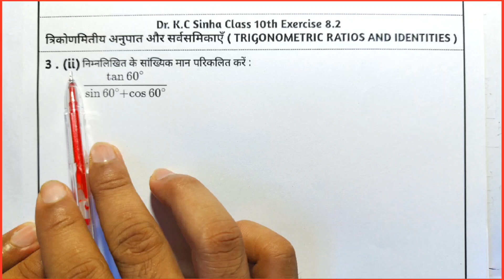Kc Sinha Class 10 Ex 8.2 Solutions Q3 Ka (ii) | Dr. K.C Sinha Class 10th Exercise 8.2 Q3 Ka (ii)